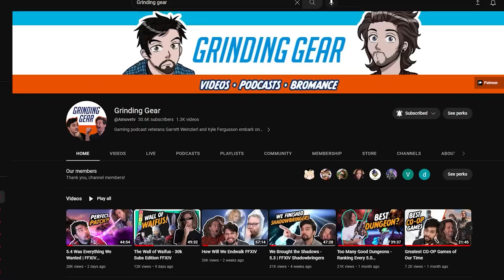We are Almost to the End! | Grinding Gear Reacts to Eden's Promise: Anamorphosis